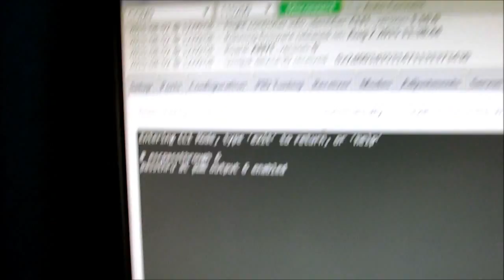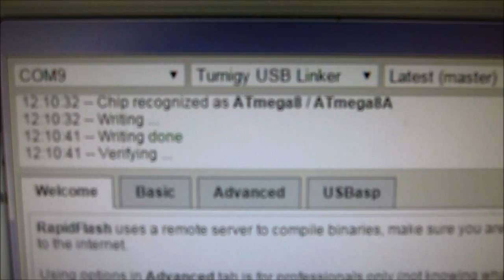ESC passthrough with RapidFlash